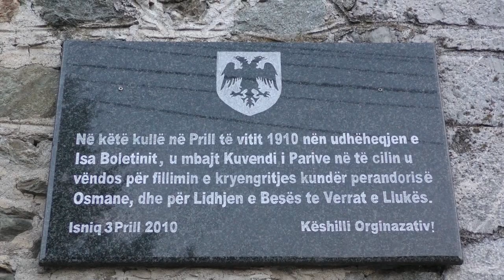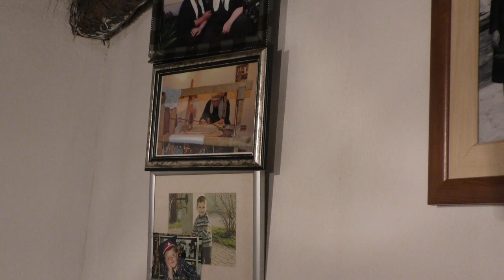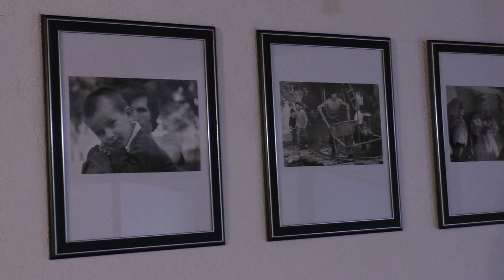Kullat isniq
By AMERICAN TV OF KOSOVA